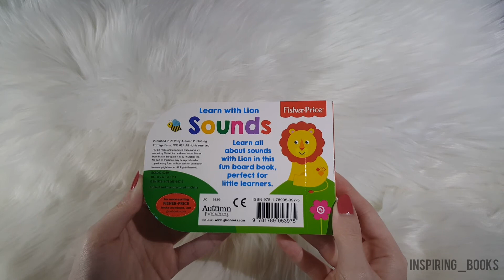Autumn Publishing - Learn with Lion - Sounds